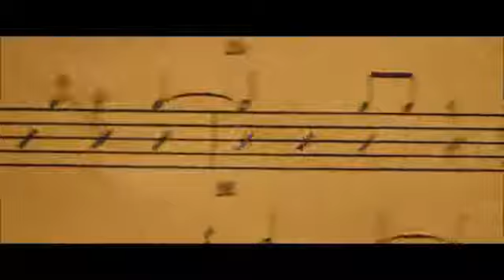Whiplash Amazing Final Performance (Caravan)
Neiman returns to the stage to brand his name into the jazz drummers' hall of fame and to prove Fletcher wrong.

Awarded for:
Best Supporting Actor, J.K. Simmons
Best Film Editing, Tom Cross
Best Sound Editing, Craig Mann, Ben Wilkins, and Thomas Curley

Nominated for:
Best Picture, Whiplash
Best Adapted Screenplay, Damien Chazelle

It's a pretty new movie so I couldn't find any theses on it.  :(

Actors:
Miles Teller as Andrew Neiman
J. K. Simmons as Terence Fletcher

P.S. this is my fav Whiplash vid tbh !!